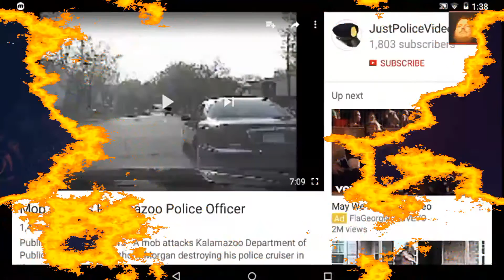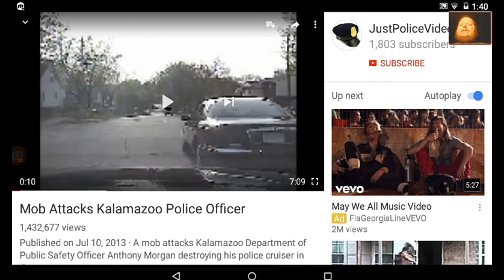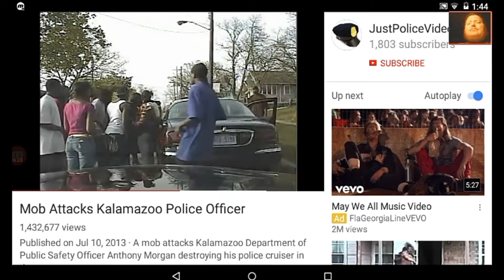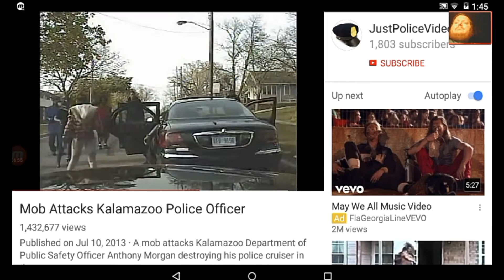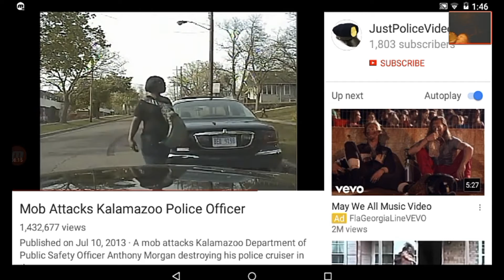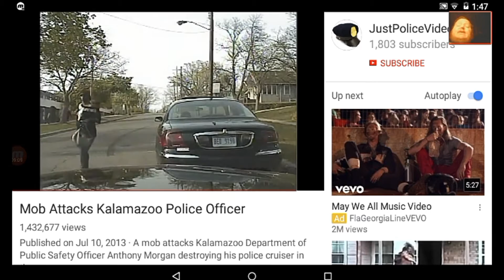Reaction video to teens destroying a cop car and fighting with cops in Kalamazoo Michigan.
Teens fight back against cops and the process destroy cop car. !? It happened in Kalamazoo Michigan.